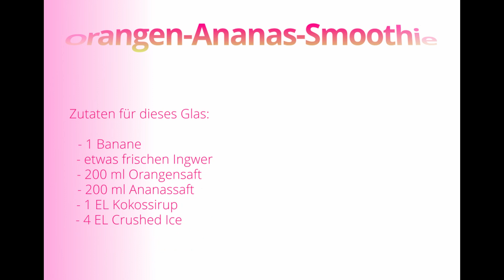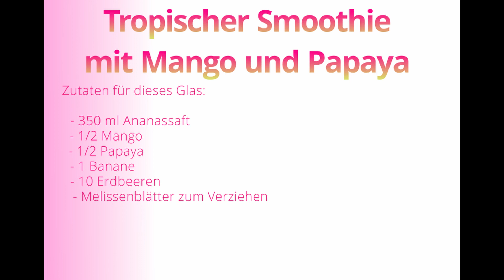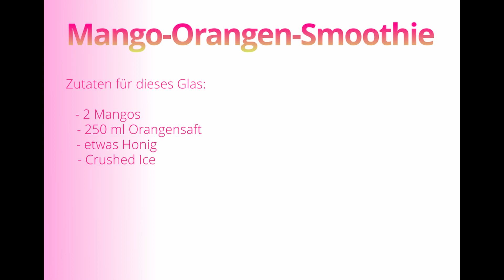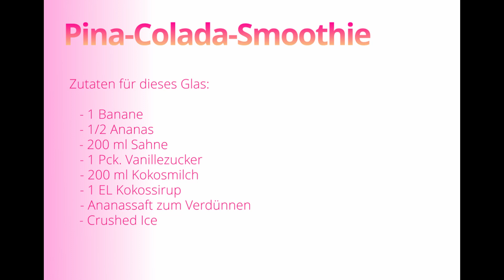🍹Sommerliche Smoothies [Cocktail-Style]/Cocktails/Pina-Colada/Ananas-Orangen/Mango und Papaya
Heute zeige ich euch neue Smoothie-Rezepte, die sehr sommerlich sind und wie Cocktails schmecken.
Zum Beispiel ein Pina-Colada-Smoothie oder mit Ananas-und Orangensaft

*Bitte aktiviert die Glocke, damit ihr auch über neue Videos von mir IMMER informiert werdet*